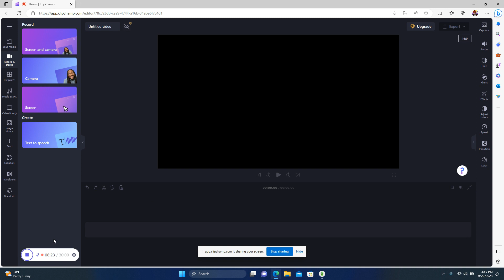Sims 4 decades challenge check in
If you want to know the rules of the sims 4 decades challenge please go here for the rules.

Other: My Instagram is stevengamingwithsteven and my sims 4 ID is StevenMW2008 much love bye ❤️☕🎮